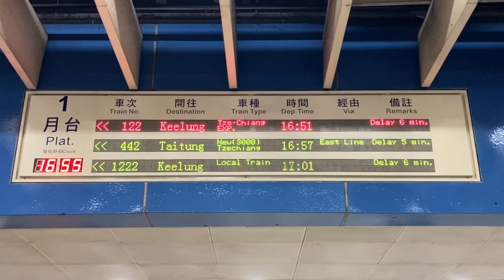臺鐵TRA(台鉄) 板橋站 檢票口(改札口) 列車資訊顯示器(発車標) LED顯示器(LED電光掲示板)